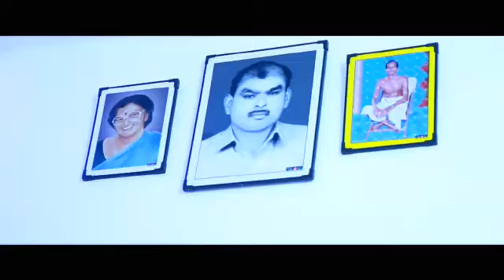Devaprabha my dream home